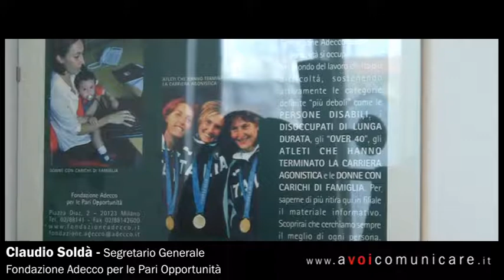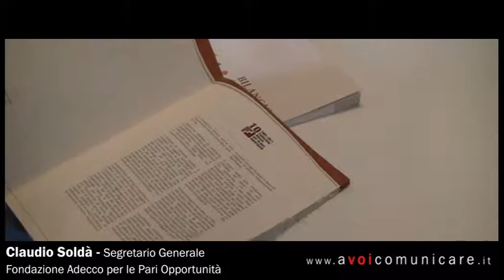Lavoro e sostegno per le categorie svantaggiate - Claudio Soldà della fondazione Adecco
Avoicomunicare di Telecom Italia ha incontrato Claudio Soldà, segretario generale della fondazione Adecco per le Pari Oppurtunità.